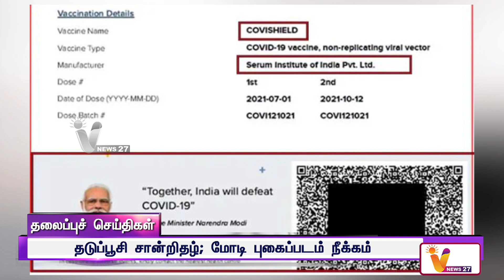7 மாவட்டங்களில் தீவிர வெப்ப அலை | Weather News | Headlines